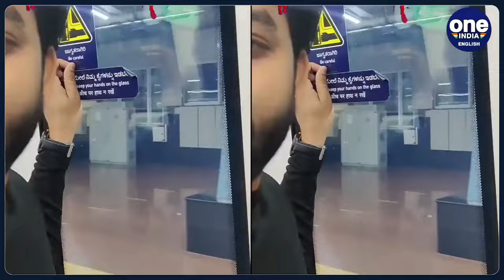Bengaluru: Man removes stickers on Hindi instructions in metro, issues apology | Oneindia News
Recently, a video from Bengaluru went viral on social media where a man identified as Akshay Gupta from another state removed the sticker that was pasted on the instructions written in the Hindi language in a metro.